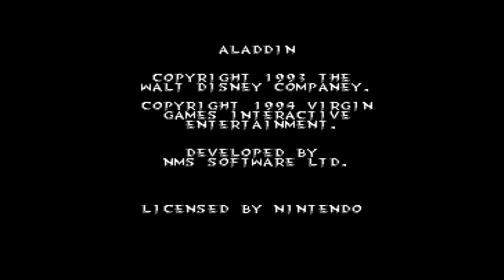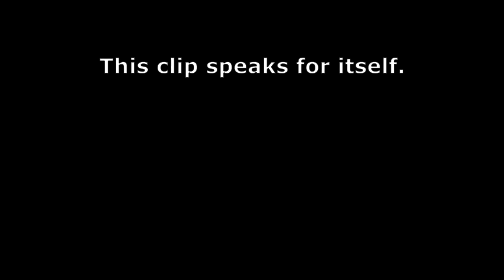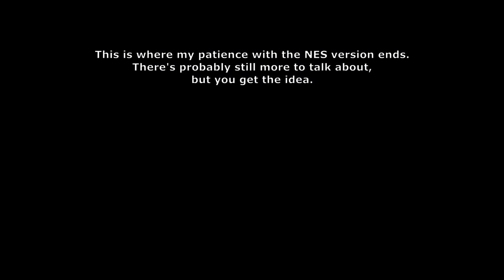[Vinesauce] Vinny - PortHole: NES & Java Phone Ports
00:00 Intro
00:38 1942 (NES)
04:48 After Burner (NES)
07:20 Aladdin (NES)
11:44 Dragon's Lair (NES)
19:02 Ghosts n' Goblins (NES)
28:34 Ikari Warriors (NES)
31:44 Karate Champ (NES)
35:03 Pac Land (NES)
38:43 Smash TV (NES)
42:47 Space Harrier (NES)
46:26 Megaman 2 (Java Cellphone)
55:12 Turok (Java Cellphone)
01:00:37 The Witcher (Java Cellphone)
01:03:38 Activision Anthology (Java Cellphone)
01:06:30 Pac-Man Championship Edition (Java Cellphone)
01:08:00 Bubble Bobble (Java Cellphone)
01:10:12 Worms (Java Cellphone)
01:15:15 Assassin's Creed 3 (Java Cellphone)
01:18:42 Line Rider (Java Cellphone)
01:23:20 Outro

Vinny plays PortHole: NES & Java Phone Ports live on Vinesauce!